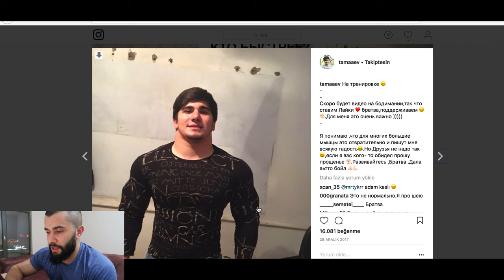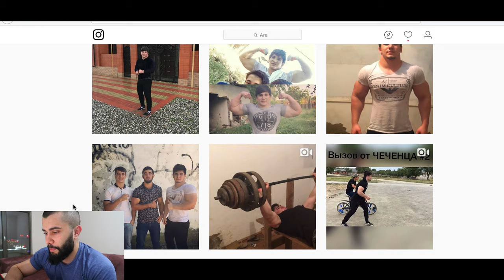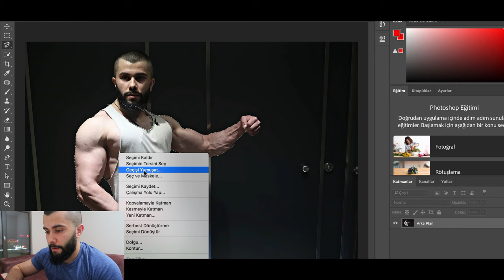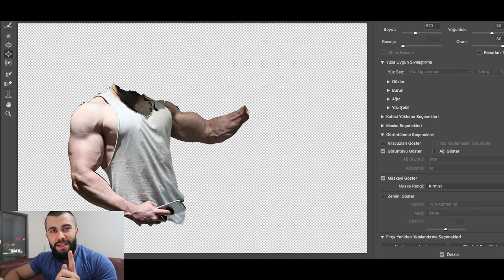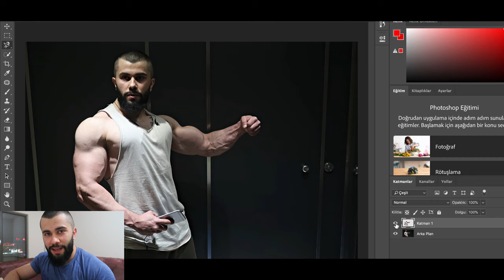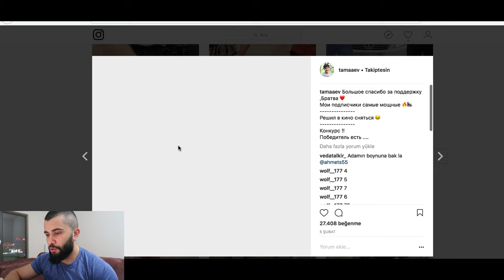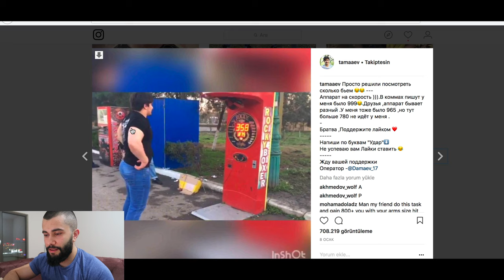16 YAŞINDAKİ YENİ HİLECİ HULK İFŞALANDI !!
Ben Yasin Pehlivan , vücut geliştirme ve fitness , 16 yaşında ki yeni hileci rus ifşalandı Tamaev Asxab photoshop uyguluyor fotoğraflarına ifşa video su - Fitness Club Turkey

İstanbul içi bire bir eğitim verilmektedir. Bilgi & Destek için Ulaşım; İnstagram ; DM Facebook : Mesaj

Fitness Motivasyon !!
Fitness Beslenme !!
Fitness Bilgi !!
Fitness Diyet !!
Fitness Antrenman !!
Fitness Model !!
Fitness Bikini Model !!
Fitness Karın Kası !!
Fitness Nedir ?
Fitness Hareketleri !!
Fitness Egzersiz !!
Fitness Oyunlar !!
Fitness Müzik !!
Fitness Model !!
Vücut Geliştirme !!
Spor Haberleri !!
Kilo Almanın Yolları !!
Bulk Dönemi !!
Definasyon Dönemi !!